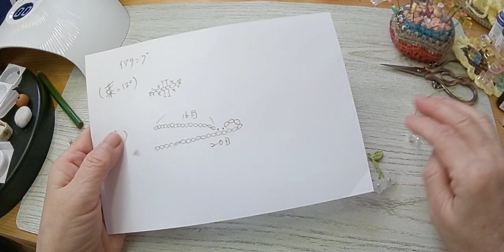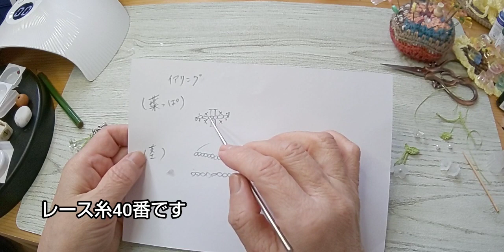イヤリングを作ってみました。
お花は編まないで買ったパーツで作りました

メルカリフリマアプリ「メルカリ」でハンドメイドのんのんさんが販売中